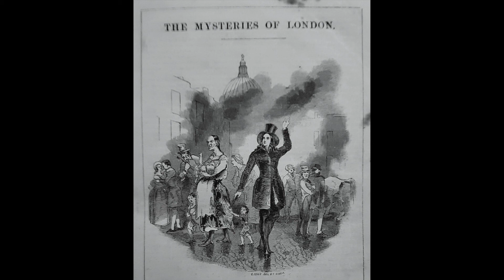Mysteries of London, Chapter 11